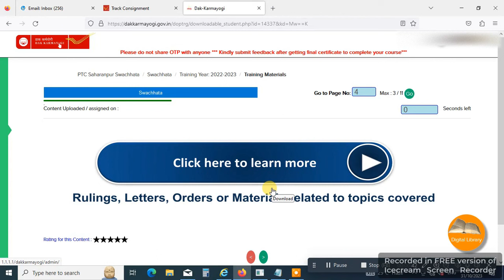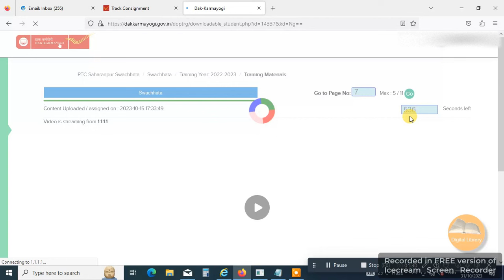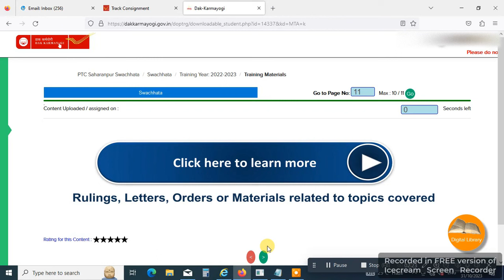HOW TO SKIP TIMER IN DAKKARMAYOGI TRAINING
TRICK HOW TO SKIP TIMER IN DAK KARMAYOGI TRAINING

JUST CLICK ON LINK AFTER TIMER START AND TYPE k THEN ENTER

CHECK TIMER IS ZERO

NOW CLICK ON GREEN BUTTON FOR NEXT PAGE AND AGAIN ENTER k AFTER LINK AND PRESS ENTER

Note :- If something went wrong error comes. type page no 1 and click on GO. now in web address enter small k after ==